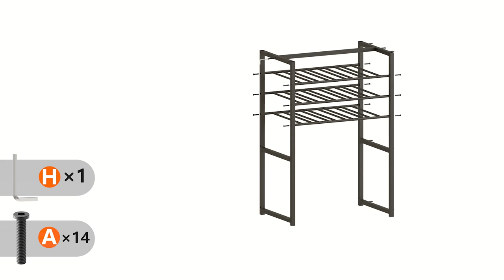Lifewit Wine Rack Table, Liquor Bar Cabinet with Outlet and LED Light, Freestanding Floor Bar Table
▶️ FEATURES:
►LED Light with Multiple RGB Colors: The bar cabinet comes with an LED light strip with RGB function. With 22 dynamic flash modes, 20 static colors, 10 flash speed levels, and 5 brightness settings, you can adjust the lighting to your liking and create the perfect atmosphere for enjoying your drinks. Whether you're sipping coffee or wine, the corner of your home bar will be bright, colorful, and inviting.

►Optimized Charging Station: With 2 built-in plugs and 2 USB ports, this wine bar cabinet provides power for your various appliances, like a microwave, coffee maker, or even audio device. It features a switch button for power outage protection and a power supply on the left side for safe drink mixing on another side. The length of the cable is 4.9ft/1.5m long.

►Large Capacity, Fits Various Bottle Shapes: The liquor cabinet bar for home features 3-tier shelves, 4 rows of wine glass racks for 8-12 glasses, and 3-tier wine bottle racks that hold up to 15 bottles ( (compatible with bottles of different shapes and sizes, diameter ≤ 3.8"/9.7 cm). Use the tabletop and open shelves to display your coffee maker, fruits, decor, etc. Measuring 47.2″ x 15.7″ x 35.5″ (120 x 40 x 90.2 cm), it is perfect for wine enthusiasts who want a tidy space.

►Durable & Sturdy Construction: Get a durable and stable liquor bar with "X" crossbars on the back for added stability. Made with high-grade particle board and a sturdy metal frame, this bar cart holds up to 150 lbs on every shelf. Its 6 adjustable feet allow for easy leveling on uneven or carpeted floors without scratching.

►Versatile Design: Maximize your space with this all-in-one wine cabinet that fits anywhere in your home. Practical and stylish, it's not only a wine rack table but also a versatile bar stand, coffee bar, baker rack, console table, serving buffet, or storage sideboard. Its chic industrial style is sure to impress.

1. Amazon Store